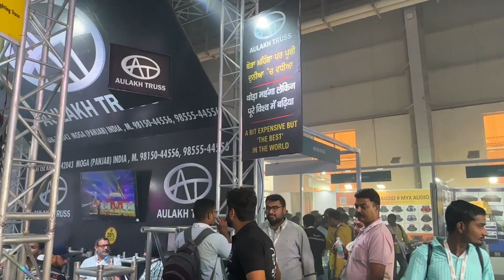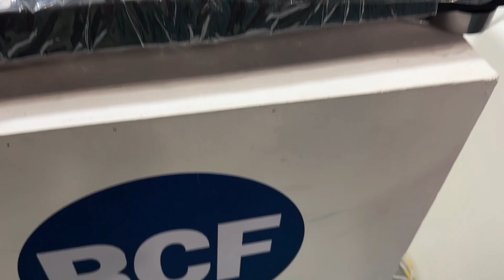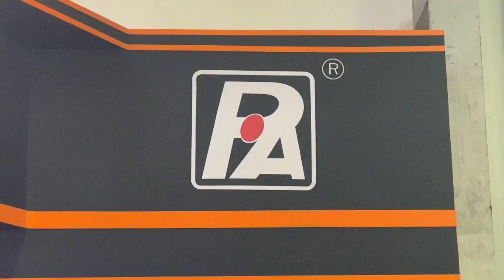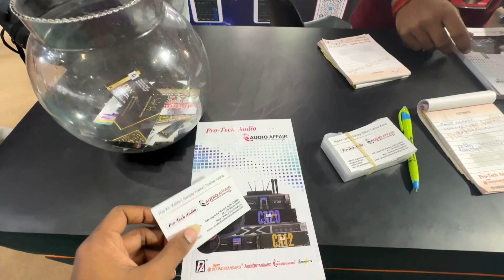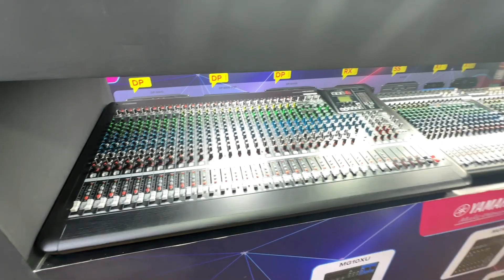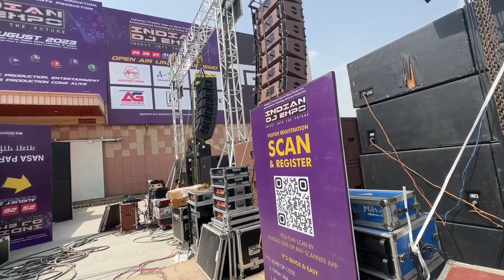PAudio Original Speaker | अब मिलेगा सबको ओरिजिनल PAudio | Dj expo djexpo | Indian Dj Expo 2023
indian dj expo,dj expo 2023,dj expo mumbai,dj expo

dj expo,
dj expo 2023,
dj expo go ahead,
ahuja dj expo,
dj aman mumbai expo,
aerons dj expo,
dj expo 2022 atlantic city,
ahuja dj expo 2023,
ati pro dj expo,
dj akash phaltan palm expo,
anime expo dj,
dj expo break through,
dj expo break through mp3 download,
dj expo sa don't be so lost,
bhopal dj expo,
dj expo sa my beauty,
dj bliss expo 2020,
mumbai dj expo,
bharat dj expo,
dj bounce fair ride,
brc dj expo 2022,
dhamtari dj expo dev cabinet,
dj expo sa spirit chase idiosyncratic mix,
dj chetas expo 2020,
dj expo 2023 cg,
cg dj expo,
cg dj expo 2023,
chhattisgarhi dj expo,
chennai dj expo 2023,
chennai dj expo,
chhattisgarh dj expo,
cg 05 dj expo,
cg 05 dj expo 2023,
cg dj expo dhamtari 2023,
chhattisgarh dj expo 2023,
dj expo dhamtari 2023,
dj expo dhamtari,
dj expo delhi,
dj expo delhi 2023,
dj expo delhi 2023 date,
dj expo devotion,
dj expo durg,
dj expo durg 2023,
dj expo dhamtari live,
dj expo dates,
delhi dj expo 2023,
dhamtari dj expo,
dhamtari dj expo 2023,
devotion (nostalgic mix) dj expo sa & deepvince,
dj expo hyderabad,
dj expo hlala nami,
dj expo hyderabad 2023,
dj expo hyd,
dj expo hlala nami mp3 download,
dj expo higher mp3 download,
hyderabad dj expo 2022,
dj exhibition hyderabad,
hyderabad dj expo 2023,
hyderabad dj expo,
higher dj expo sa,
hlala nami dj expo sa,
second hand dj expo,
dj mein mumbai expo kya hota hai,
dj expo in hyderabad,
dj expo inhlupheko,
dj expo india,
dj expo intonga zomculo,
dj expo i don't care,
dj expo isahluko sokuqala,
dj expo in vizag,
dj expo in delhi,
dj expo inhlupheko mp3 download,
dj expo in mumbai,
indian dj expo 2023 date,
indian dj expo,
indian dj expo 2023,
indian dj expo 2023 registration,
indian dj expo delhi,
inhlupheko dj expo sa,
indian dj expo registration,
indian dj expo 2023 news,
indian dj expo 2023 update,
i

dj exhibition mumbai 2023,
mumbai dj expo 2023,
mumbai dj expo 2022,
pragati maidan dj expo,
part of me dj expo,
pragati maidan delhi dj expo 2023,
pragati maidan dj expo 2023,
dj expo sa mixtapes,
dj expo nj,
dj expo noida,
dj expo new delhi,
dj expo new ep,
navsari dj expo,
dj exhibition navsari,
dj expo sa deepvince - devotion nostalgic mix,
notrox dj expo,
dj nyk dubai expo,
delhi dj expo 2023 news,
delhi dj expo news,
dj new amar mumbai expo,
dj expo sa spirit chase original mix,
dj expo sa part of me mp3 download,
dj expo pragati maidan 2023,
dj expo pune,
dj expo pragati maidan delhi,
dj expo pragati maidan,
delhi dj expo 2022 pragati maidan,
dj palm expo,
pope dj expo,

raipur dj expo,
resale dj expo durg,
dj expo sa break through,
seoni dj expo,
slv india dj expo,
dj expo timeless,
dj expo thailand,
dj expo times,
dj expo timeless mp3 download,
dj expo timeless mp3,
dj expo timeless soul mp3 download,
dj tillu fair,
dj convention trip to millennium,
timeless dj expo sa,
timeless dj expo,
today dhamtari dj expo,
vuka sikhulume dj expo sa soulful touch,
expo 2020 dj tiesto,
dj expo sa my thoughts,
mumbai expo dj testing,
djexpo sa timeless mp3 download,
dj tanti prambon expo,
upcoming dj expo,
indian dj expo update,
dj u exposed,
dj expo visakhapatnam,
dj expo vuka sikhulume,
dj expo visakhapatnam 2023,
dj expo vizag,
dj expo vuka sikhulume mp3 download,
dj vlog expo,
dj convention vol. 1,
expo dj venezuela,
visakhapatnam dj expo,
visakhapatnam dj expo 2023,
viki van dj expo,
dhamtari dj expo 2022 winner,
dhamtari dj expo 2023 winner,
dj convention winter session,
dj convention winter,
dj tanti expo warujayeng,
dj willy william expo 2020,
dj here x exposed,
dj here x exposed jedag jedug,
dj exposed x jj sahara,
dj expo yehla moya,
dj yatindra expo,
cg expo dhamtari 2023 dj yatindra,
dj expo zamusic,
dj zinc fair fight,
dj expo sa intonga zomculo,

indian dj expo 2022,
indian dj expo,
dj expo 2023,

dj shivam tanda,shivam tanda,dj rajan katehari,rajan dj katehari,jk dj mayabazar